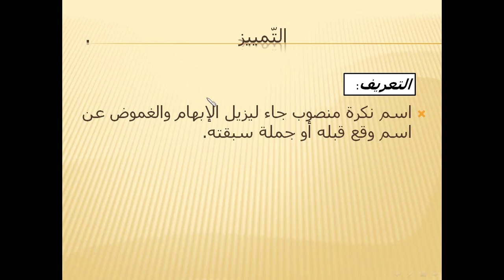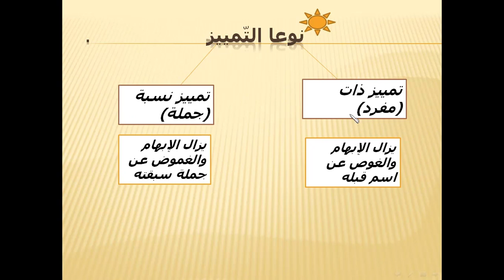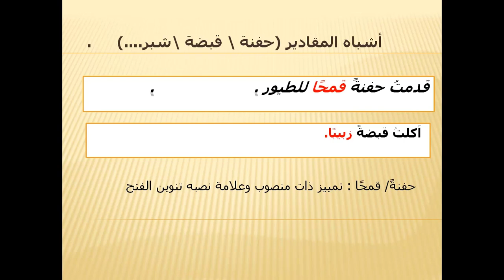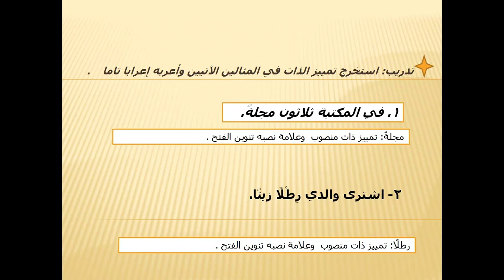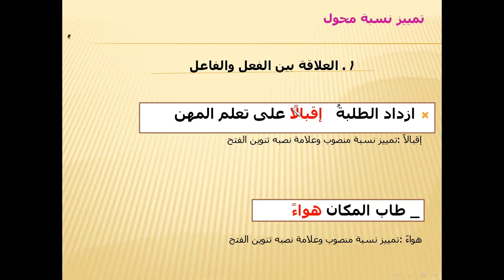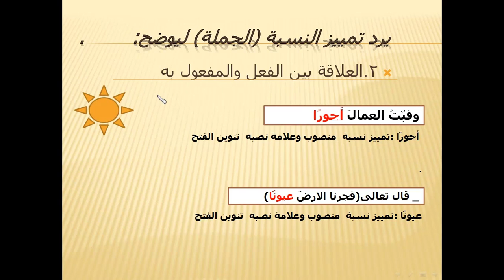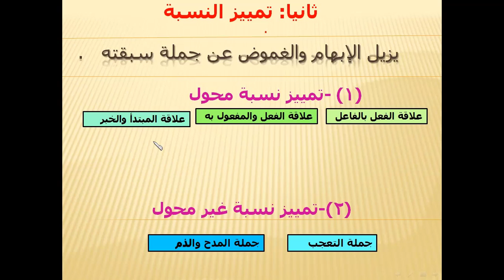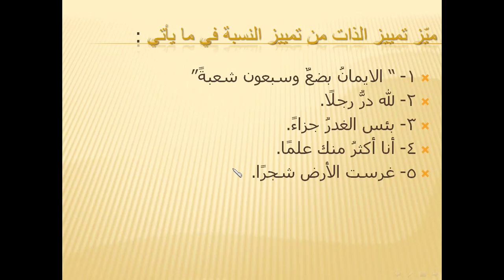22-4-2020 الثاني ثانوي - اللغة العربية - التمييز